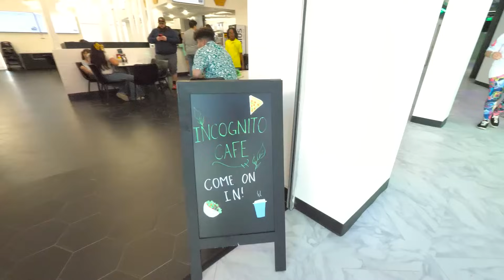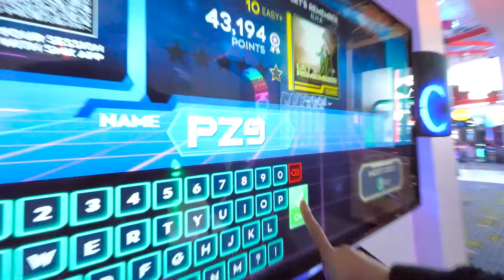Recruiting Hackers Inside Spy Ninjas Headquarters!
We are inside Spy Ninjas HQ today. Melvin is a hacker, Dane is a "Spy Ninja". Who's better at their role? Time to find out. We meet tons of fans and even encounter a couple mystery figures. Do we see Chad or Vy at all? Did Dane and Melvin resolve what happened at the UFO???